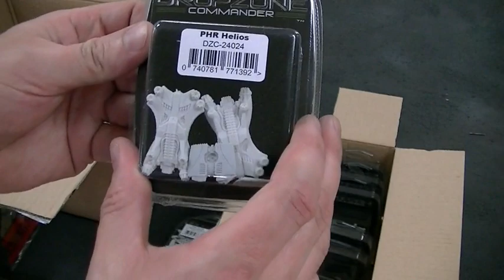Dropzone Commander Unbox with tons of goodies- Blue Table Painting